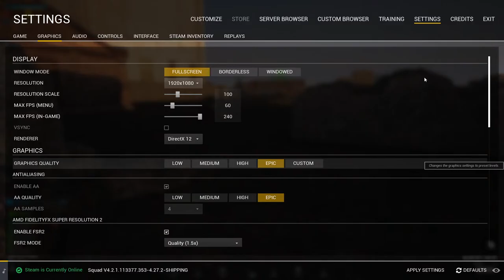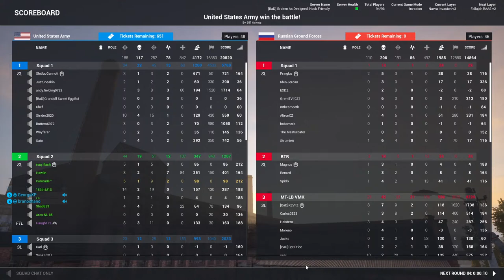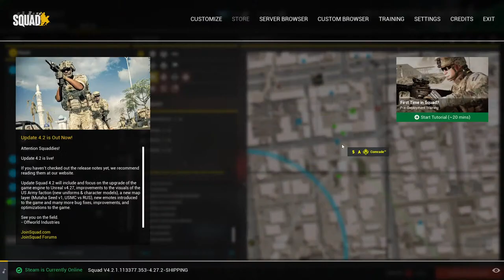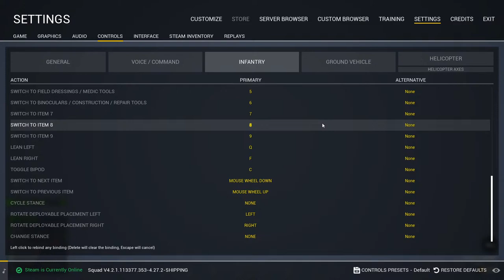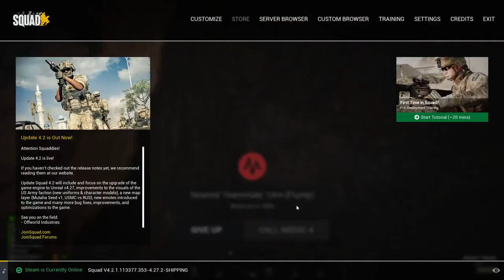Live Fire! - PLAY on Steam - Squad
Squad is a tactical FPS that provides authentic combat experiences through teamwork, constant communication, and realistic gameplay. It bridges the gap between arcade shooter and military simulation with 100 player battles, combined arms combat, base building, and an integrated VoIP system.

New in Update 4.0 - Red Star Rising!
With Squad’s massive 4.0 update comes the People’s Liberation Army Squad. Featuring seven new vehicles, fifteen faction-specific weapons & deployables, and a devastating bombing run Commander ability, the PLA adds exciting tactical possibilities for Squad fans around the world.

Squad is a large-scale combined arms multiplayer first-person shooter emphasizing combat realism through communication, team play, and strong squad cohesion feeding into larger-scale coordination, tactics, and planning. A wide selection of realistic faction-specific weaponry and vehicles allow players to build their own loadouts that best suit their preferred tactics.

Featuring 10 factions, 23 massive maps, vehicle-based combined arms gameplay, and player-constructed bases, Squad creates a heart-thumping, visceral gaming experience with split-second decision-making in real-world scale firefights.

50 versus 50
Squad creates authentic combat experiences while pitting conventional and unconventional factions against each other. As part of a 50 person team, join a nine-person squad to face off against an opposing 50 player team in intense combat across large real-world environments. Squad features the US Army, marine forces, Russian ground forces, British Army, Canadian Armed Forces, Australian Army, the Middle Eastern Alliance, Irregular Militia, and Insurgents, each with their own unique arsenals

Communication
Communication is a soldier's best tool in effectively engaging the enemy. To help facilitate navigating the complexity of communication on the battlefield, Squad provides a world-class in-game VoIP system that allows players to talk to other soldiers locally, in-squad, between squad leaders, or squad leaders to the team Commander. Map tools and in-world markers aid fire team leads and squad leaders to inform their squads and teams of engagement tactics.